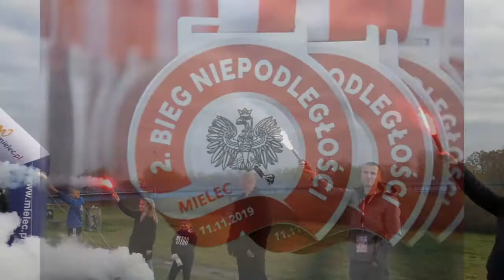II Bieg Niepodległości w Mielcu